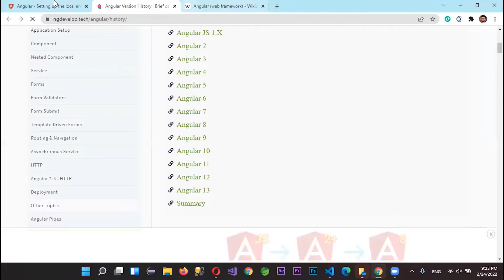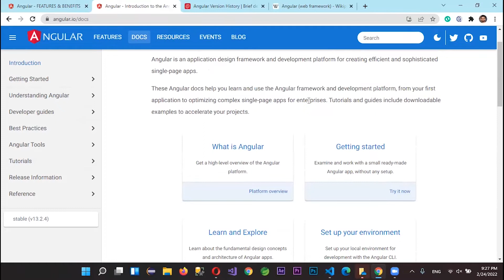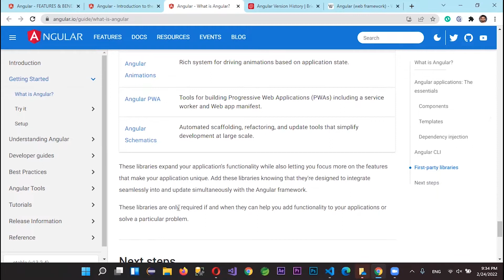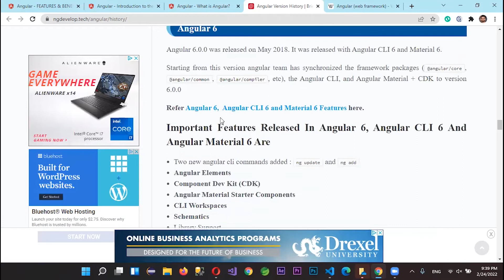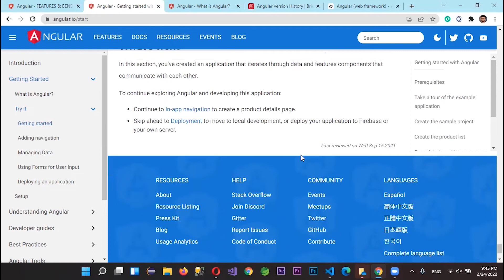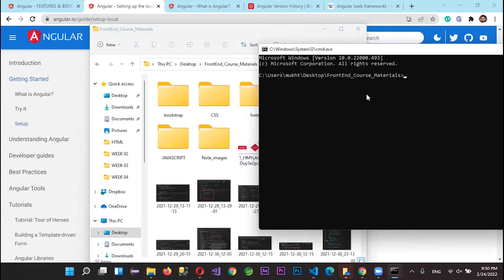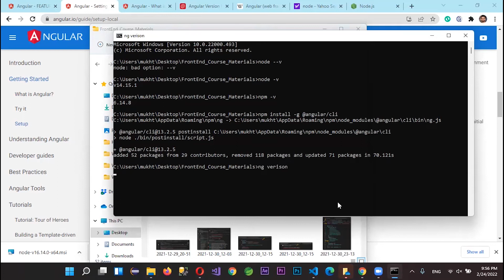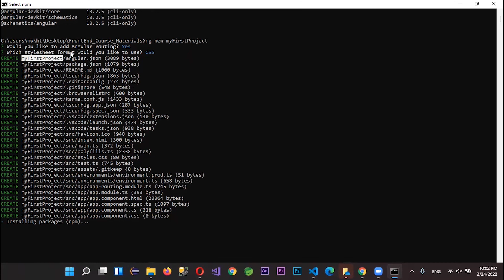Angular 13 - Session 01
WHAT WE WILL LEARN IN THIS VIDEO:
Angular Versions
Setting up the local environment and workspace
How to install Nude.js
How to install Angular CLI
How to create Angular - New Project